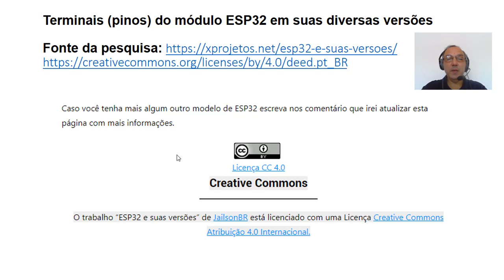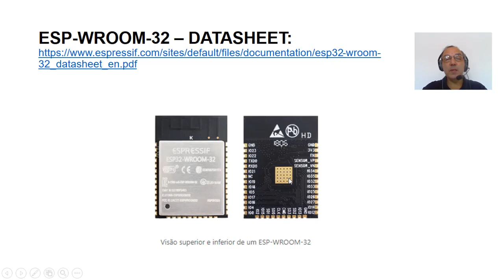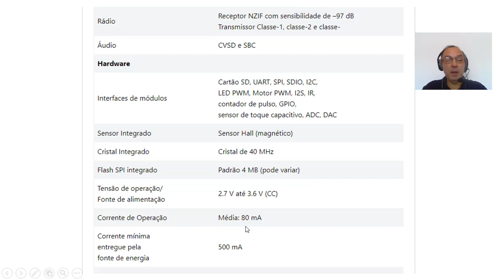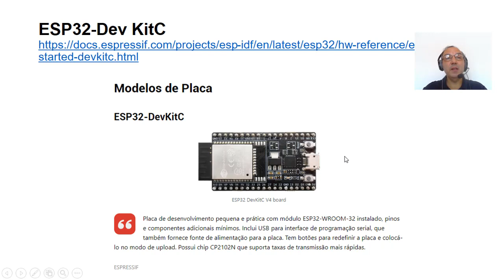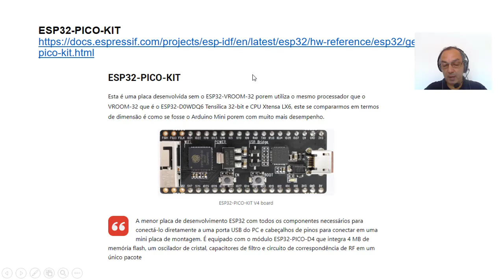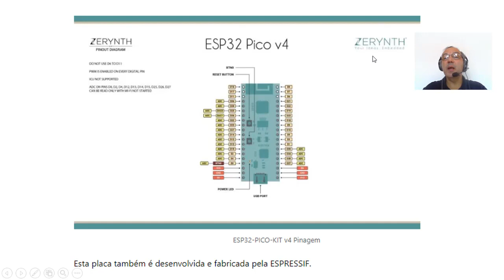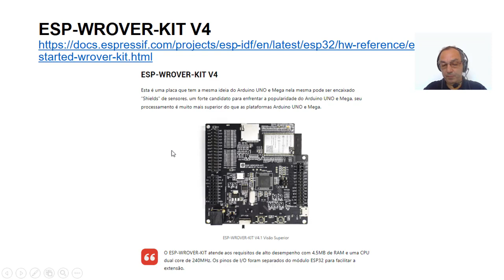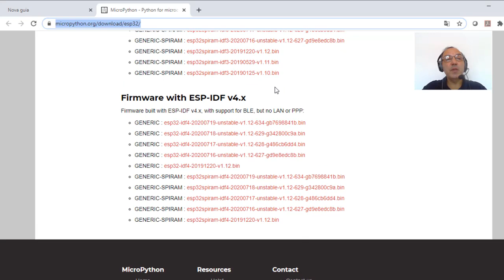Sistema Embarcado com ESP32 e Micropython - Aula 02: Versões do ESP32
Aula 02: Versões do ESP32
Assuntos que serão abordados ao longo do curso:
Sistema Embarcado;